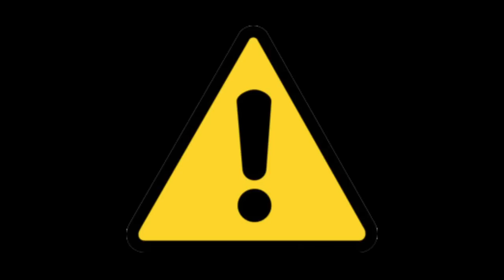💉 HULK VACINOU FILHO DO HOMEM ARANHA NO GTA 5 !!! 💉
Duende está brigando com o Homem Aranha e dá várias perseguições, Estão na época de eleição, por isso duende esta fazendo discurso e homem aranha começa a impedi-lo. Depois vão pedir ajuda do Hulk para vacinar seu filho !!!